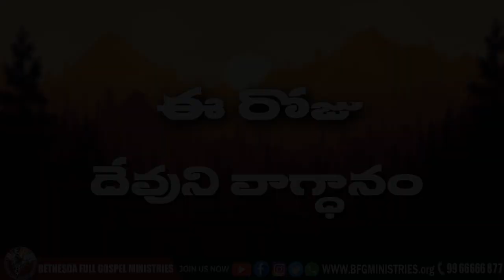Today's promise 08.10.2022 | BFGM LIVE